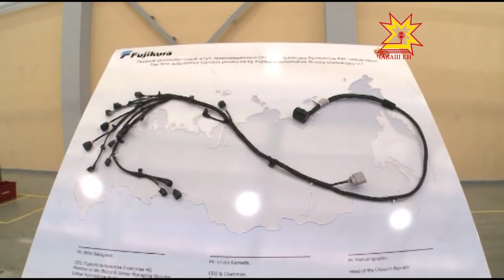Чăваш Енре Яппунсен компанийĕ ĕçлет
Паян Шупашкарта Яппун компанийĕ Volkswagen  автомашинăсем валли  нумай шăнăрлă кабельсем кăларакан завод хута ячĕ. Çак инвестици проекчĕ Республика экономикишĕн пысăк пĕлтерĕшлĕ.